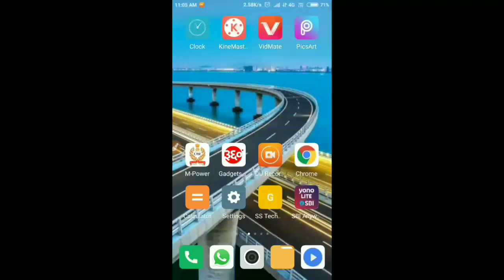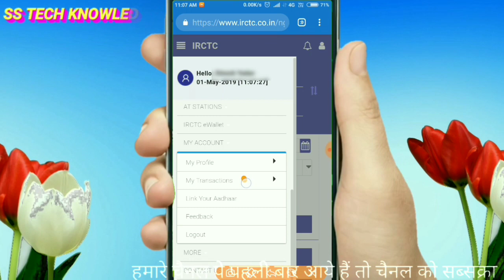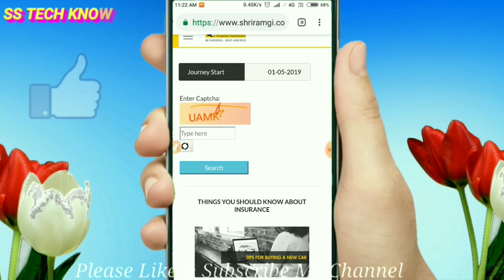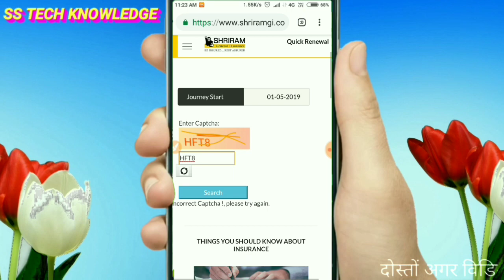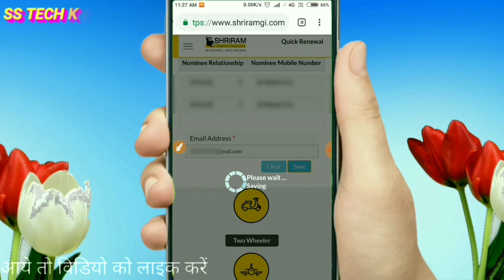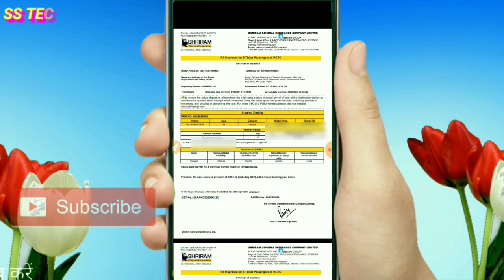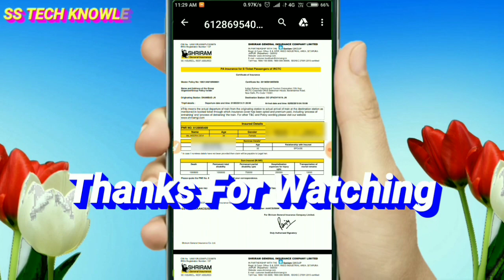How to update nominee in irctc insurance | irctc insurance me nominee kaise add karen | irctc nomine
is video me maine bataya hai ki irctc insurance me nominee ko kaise add kar sakte hai, doston jab hum irctc ka ticket lete hai to hume 0.49/ticket me insurance bhi lena padta hai aur jab hum irctc ka insurance le lete hai to usme nominee update nahi karte jiske wajah se koi hadsa hone par claim milane me samasya aati hai, is liye aap apne irctc insurance me nominee ko add jarur karle.
thanks..

quairy solve...

1)how to update nominee in irctc insurance
2)how to add nominee in irctc insurance
3)irctc insurance me nominee kaise add karen
4)irctc insurance bond paper kaise download karen
5)how to download irctc insurance bond paper